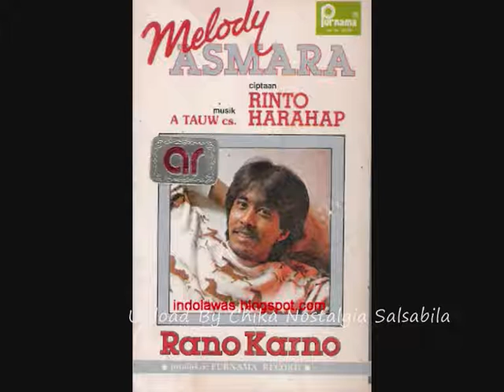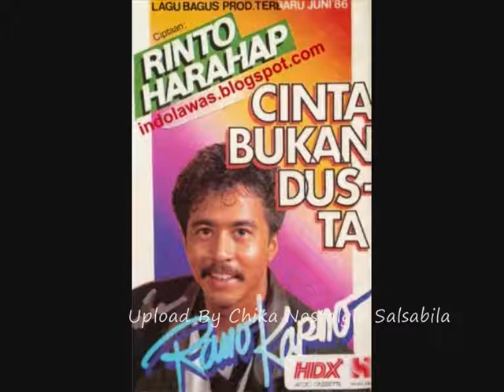Rano Karno Bila Cinta Bersemi